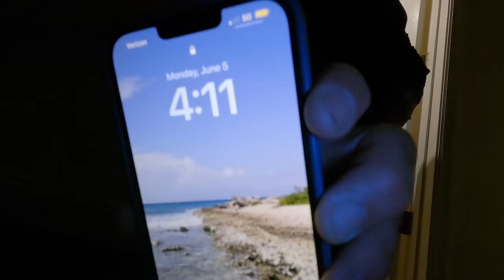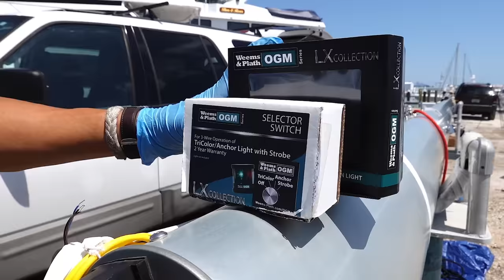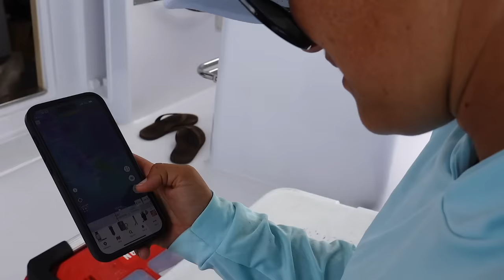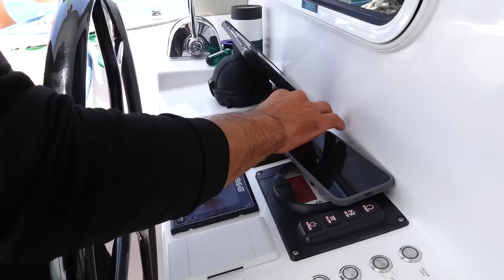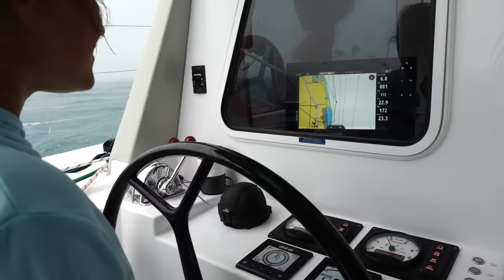THE DAY OUR BOAT ARRIVED: Full Commissioning to Maiden Voyage of our New Seawind 1170 Catamaran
SHE IS FINALLY HERE!! Billy and Scott take you behind the scenes of what goes down from the moment the boat enters the shipping port to what it takes to put the mast together and on the boat. Then we take the Seawind 1170 for her maiden voyage. Tears were shed and excitement levels were high. Thanks for coming with us for these very special moments.

To find out more about Scott's commissioning and handover services check out Beyond the Sail